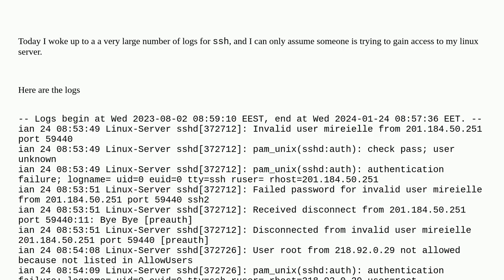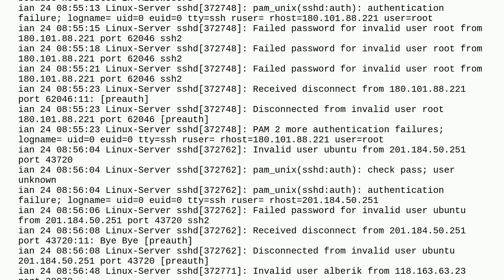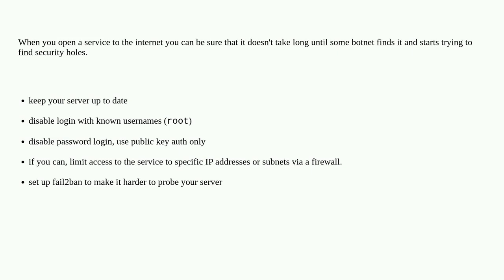What do these logs mean? Is someone attempting to hack into my server via ssh?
A special thanks goes out to the awesome community

  ssh ddos logging